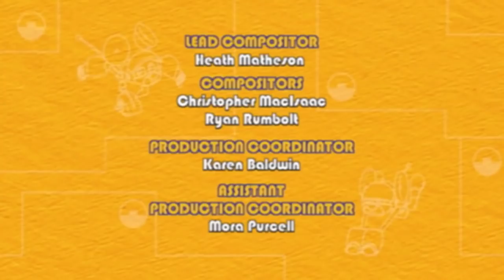Animal Mechanicals 🐸 🤖 Special 1+ Hour Compilation 🐸 🤖 Cartoons for Children